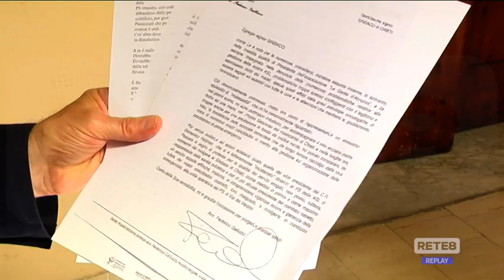Chieti - Il Consiglio… infuocato approva il dissesto